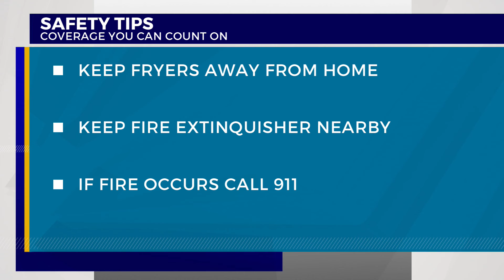Doctors Hospital hosts annual turkey fryer safety demonstration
Turkey is the main attraction on Thanksgiving, but it can turn into a disaster if you aren't careful.